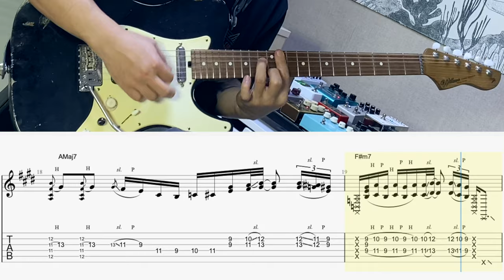Jenevieve - Baby Powder by Funkyman + TABs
악보는 이곳에서 구매 가능합니다.